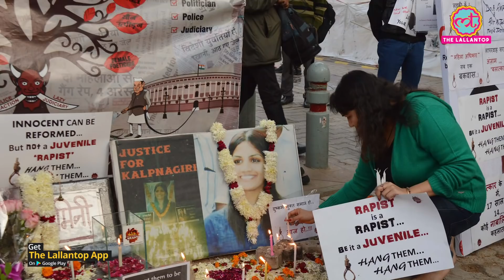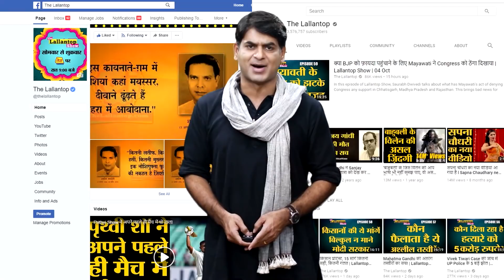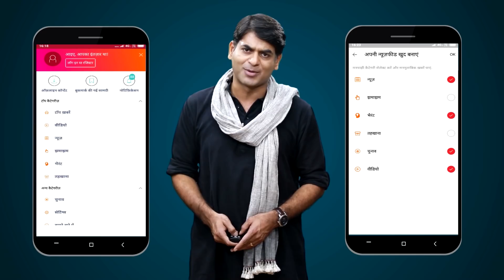Nirbhaya Case | Patiala House court ने कहा, 22 January की सुबह चारों rapists को फांसी दी जाए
December 2012 gangrape case: Death warrant Patiala house court issued for Nirbhaya rapists, to be hanged on January 22 at 7 am.